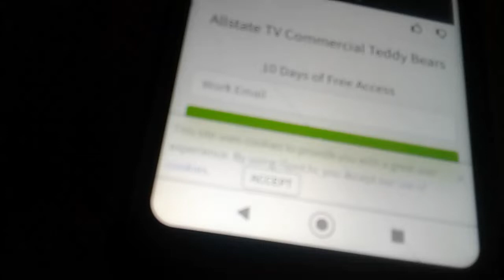Allstate teddy bear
Tara Schatzle